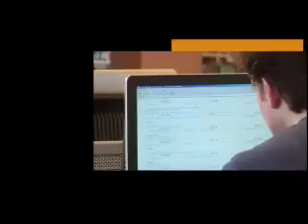Saint Paul Public Library: My Place to Start